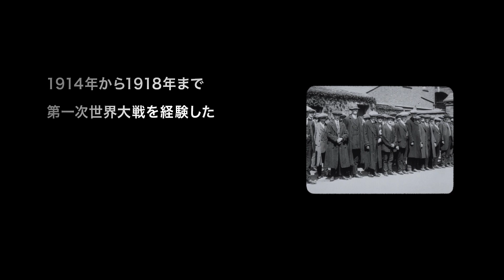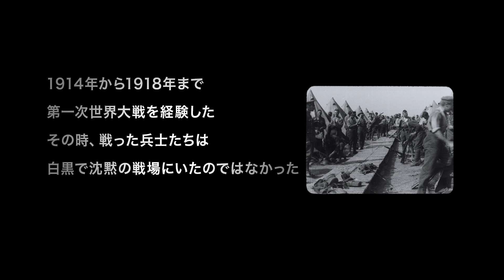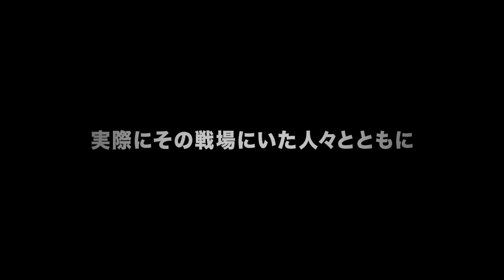映画『彼らは生きていた』ピーター・ジャクソン監督インタビュー映像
映画『彼らは生きていた』より、ピーター・ジャクソン監督のインタビュー映像が到着！

『ロード・オブ・ザ・リング』シリーズなどで知られる名匠ピーター・ジャクソン監督の最新作。本作は、第一次世界大戦の終戦から100年を迎えた節目である2018年にイギリスで行われた芸術プログラム「14-18NOW」と、帝国戦争博物館の共同制作で、帝国戦争博物館に保存されている記録映像を再構築することで誕生したドキュメンタリー映画。

イギリス本国のみならず、2019年度のアメリカ・ドキュメンタリー部門でNo.1ヒット、映画批評サイトのロッテントマトにて驚異の100%フレッシュを獲得するなど高い評価を受けている。

この度解禁された監督コメント動画は、イギリスで行われたワールドプレミアにジャクソン監督が登壇した際の一部分を切り出した映像。ジャクソン監督は、本作がまだどういう映画になるか決まっていない状態でも映像の修復を進めることで、「映画の形はまだ見えなかったが、彼らが主人公だと思った。どんな声を拾うかも修復過程の発見に導かれて自然と形になった映画なんだ」と話している。ワールドプレミアでは他にも、本作について「映画で取り上げたのは一部の人の声で決して聞けない声があることを忘れてはいけない。戦死者たちの声だ」とコメントしており、「これだけの素材があれば楽に3～4時間の映画が作れるが、今回は西部戦線のイギリス軍歩兵に焦点を当てた。カバーしきれなかった、空軍や海軍、国内戦線、軍需工場の女性行員、植民地出身の部隊など全国民が戦争に関わった。広く浅く取り上げるのは嫌だったから１点に絞って掘り下げたんだ」と話している。

2020年1月25日公開

【関連動画】
■ピーター・ジャクソン監督が蘇らせた第一次世界大戦の記録映像／映画『彼らは生きていた』